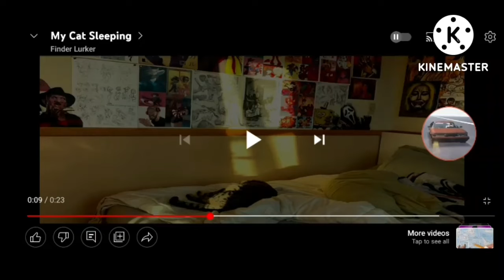MARILYN ALLEN HIDING SCARY JUMPSCARE 8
ROBBIE ROTTEN HIDING